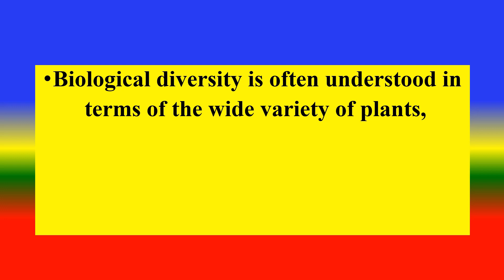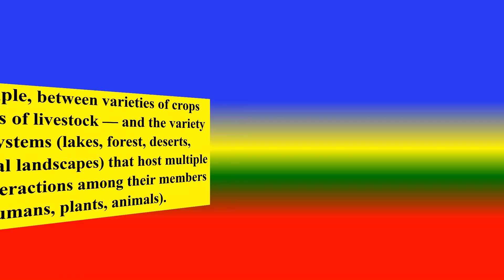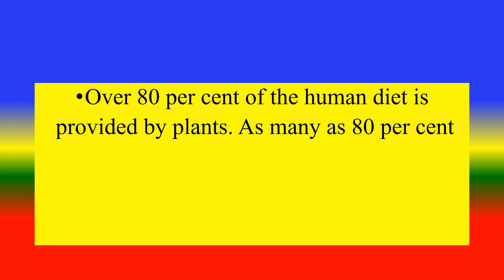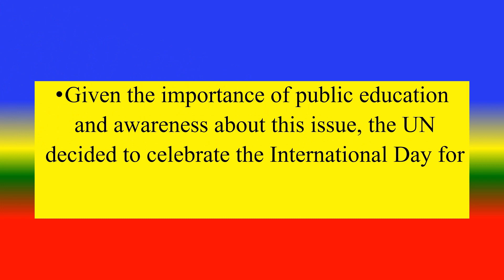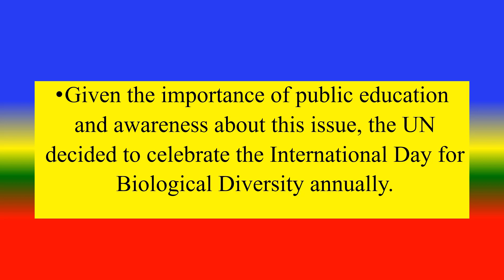INTERNATIONAL DAY FOR BIOLOGICAL DIVERSITY - 22 May 2024 speech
SPEECH
WHAT IS INTERNATIONAL DAY FOR BIOLOGICAL DIVERSITY  ?,

TOPICS
PSYCHOLOGY